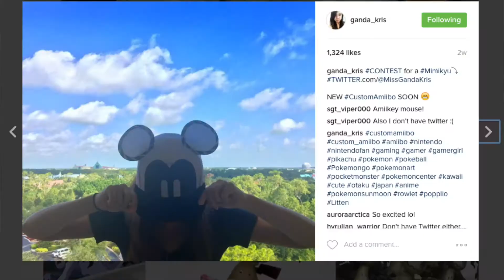The Nintendo Guru - Episode 59: Channel UPDATE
There has been a lot going on and a lot about to happen so I felt the need to do a Channel UPDATE today!!

Check out a few of the people mentioned in this video.

So what do you think about the updates in this channel? Have you seen the commonwealth realm video?